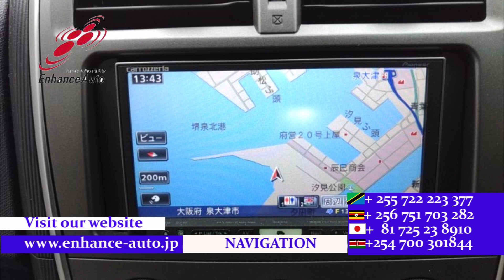2012/9 TOYOTA RACTIS X 272728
2012/9 TOYOTA RACTIS X Petrol 1500cc 48100km HATCHBACK / ALLOYS / REAR SPOILER / BODY KIT / TUTRNING SIGNAL MIRROR / NAVI / REMOTE KEY / STEERING SWITCH / CRUISE CONTROL!